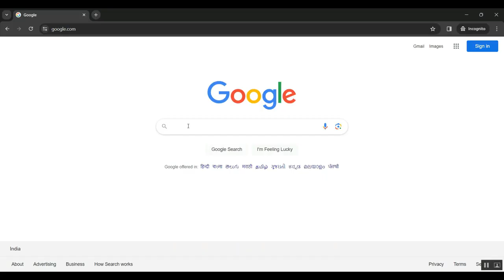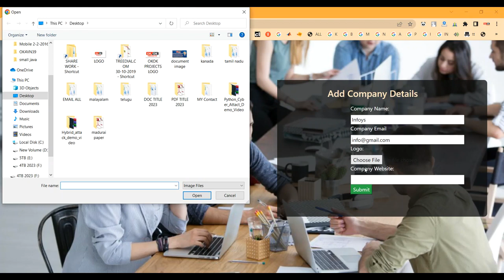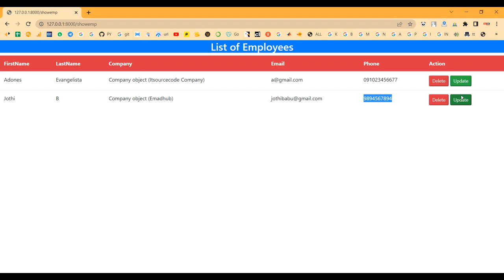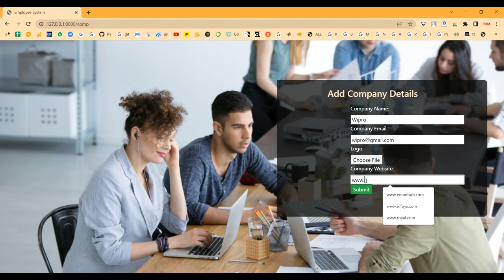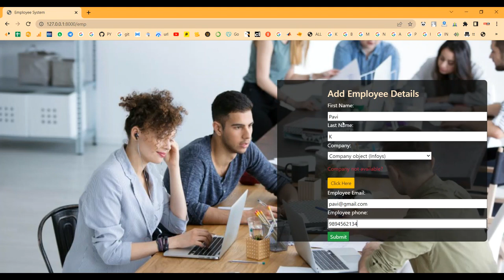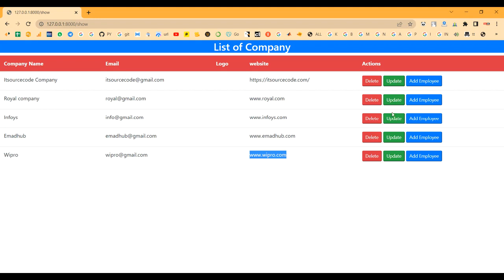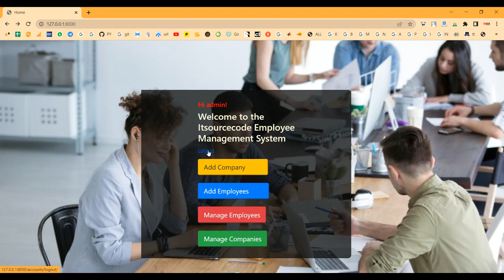Employee Management in Python Django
IEEE PROJECTS 2024 TITLE LIST

* Complete Source Code
* Complete Documentation
* Complete Presentation Slides
* Flow Diagram
* Database File or Dataset
* Screenshots
* Execution Procedure
* Video Tutorials
* Supporting Softwares

Support Specialization
* 24/7 Support
* Ticketing System
* Voice Conference
* Video On Demand
* Remote Connectivity
* Document Customization